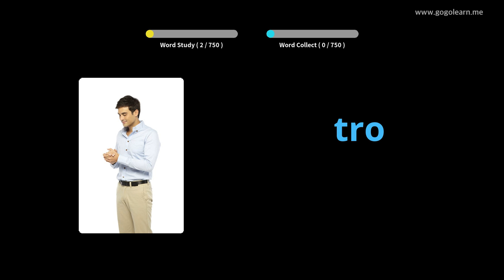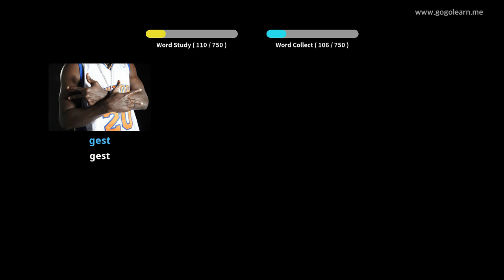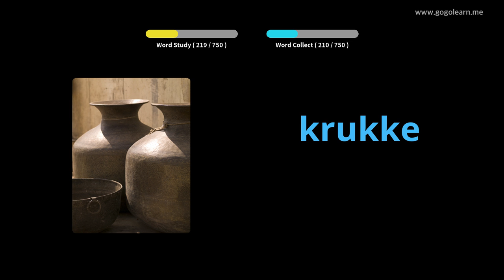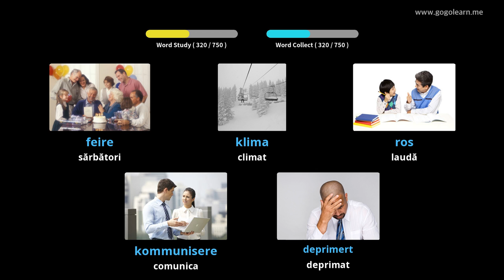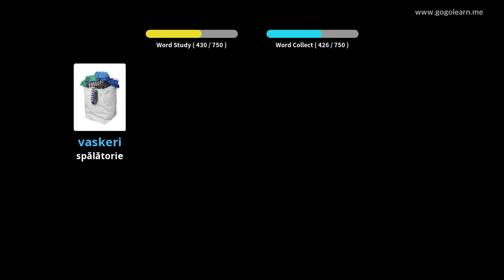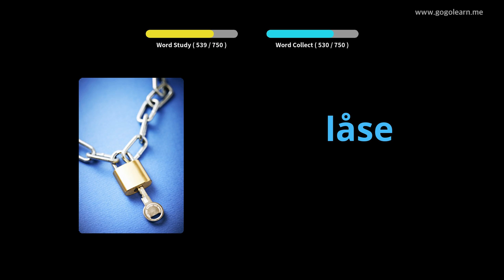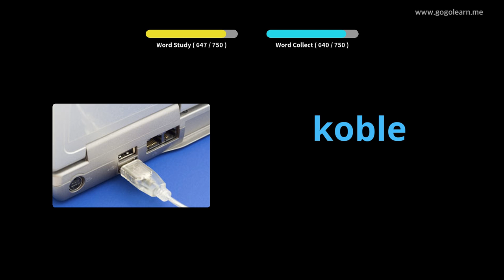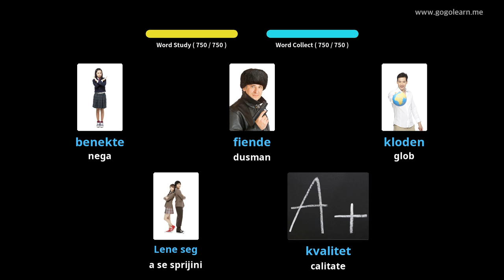Aflați Norvegiană Prin Imagini |Vocabularul Norvegiană Gimnaziu | Golearn